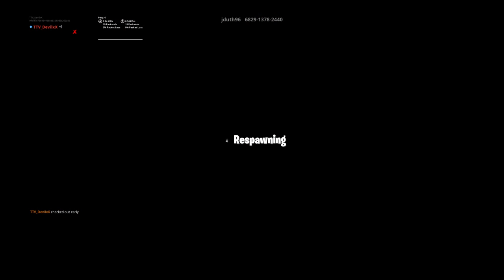1v1ing trash talker